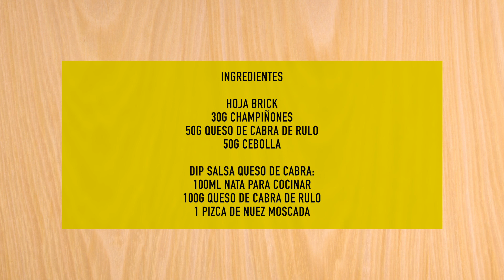SAQUITOS QUESO con SALSA de QUESO de CABRA | Cocinandoporlavida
¡Hola cocineras y cocineros! 👩‍🍳🧑‍🍳
Hoy una receta sencillita que os puede acompañar en vuestra mesa del día de Reyes o para cuando más os apetezca. Unos saquitos rellenos de queso de cabra y champiñones. Una mezcla suave y deliciosa! 😋😋

Estos saquitos los acompañamos de una salsa de queso de cabra que puedes ver en el vídeo (lo tienes en Youtube y en Stories, también en las destacadas!).

📝Ingredientes:

🔹Hoja brick
🔹30g champiñones
🔹50g queso de cabra de rulo
🔹50g cebolla

Para per otras recetas como estas, visita también el vídeo en nuestra web cocinandoporlavida.com o en nuestro canal de Youtube. 💚

En apenas 20 minutos tendrás este pequeño aperitivo hecho, te encantará! ⌛️

Escríbenos qué te ha parecido la receta! Cualquier duda, estaremos encantados de responderte y ayudarte. 💬🥰

Gracias por estar con nosotros en otra receta más.
Feliz día y feliz año! ⭐

Sed buen@s que ya llegan los Reyes Magos!
Y recordad, seguid siempre cocinandoporlavida 🥰😋